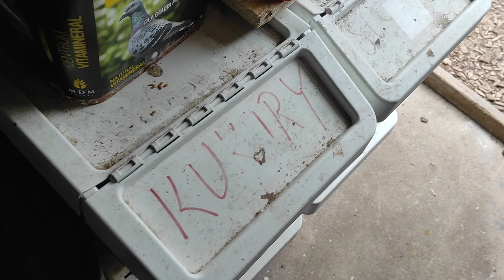Michał konieczny Gołębie pocztowe.👍